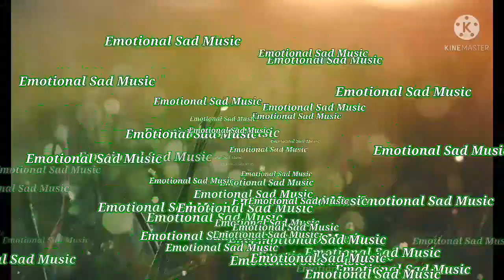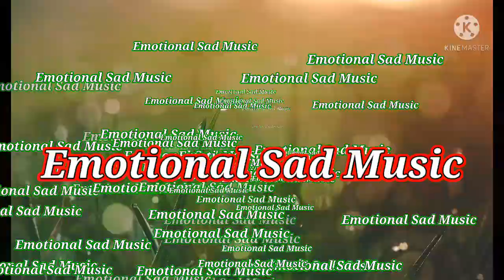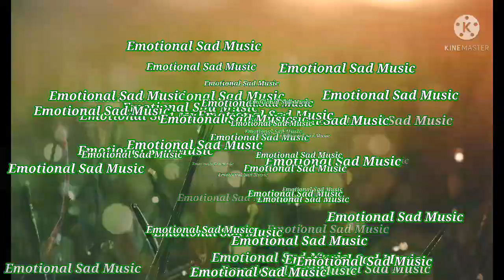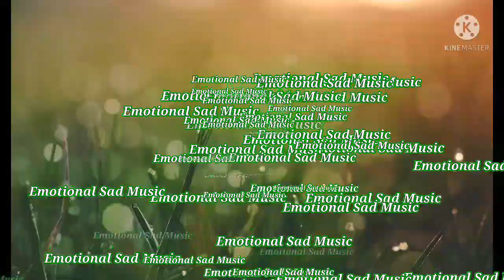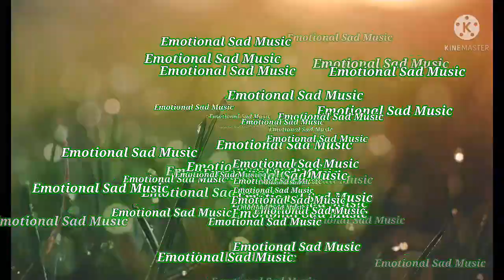Emotional Sad Music